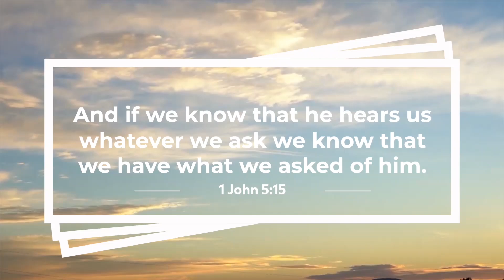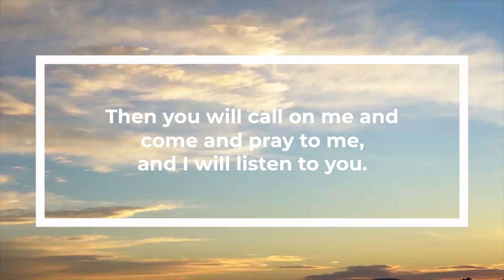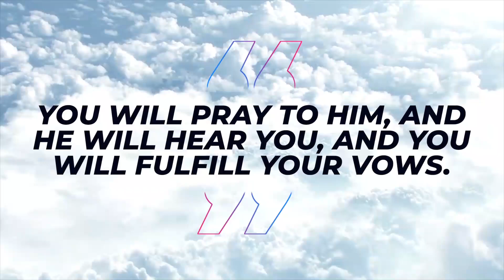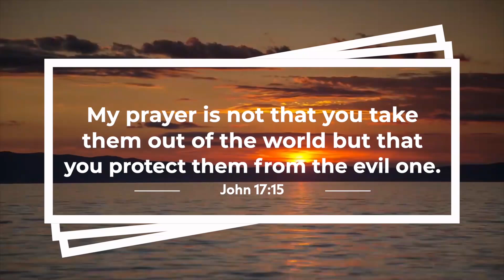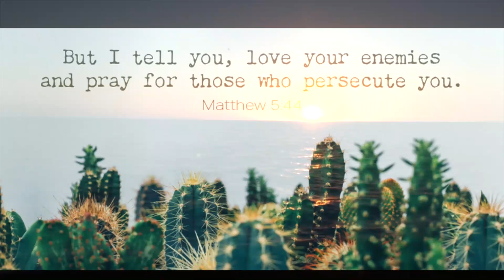Daily Prayer For You, Sep 03